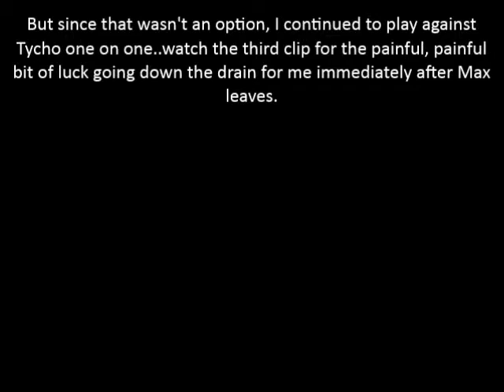Let's Play Poker Night At The Inventory 1 Part 2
And here we are, the second piece of the video..originally, there wasn't going to be a third clip after this, just continuing from here to the end. My editor, however, felt that when it got to a one on one game, it became painful to watch. Might have had something to do with the fact that he's my dad, roots for me, and things fell apart pretty quickly at that point. Still, cutting it all together didn't feel right to me, so it's the next clip.